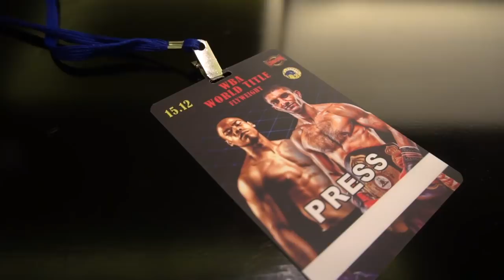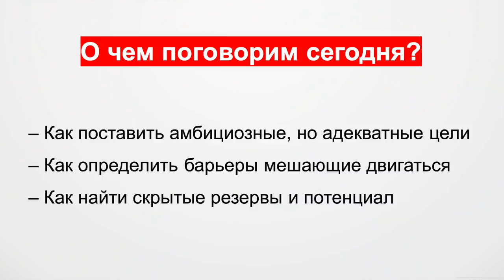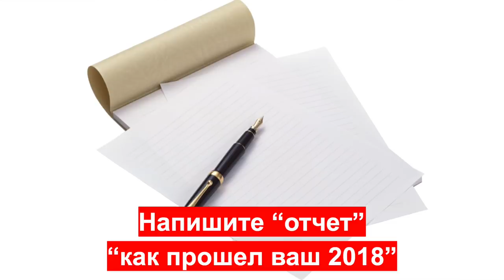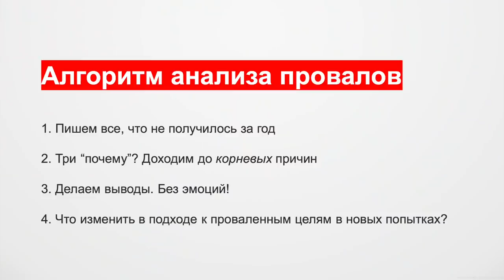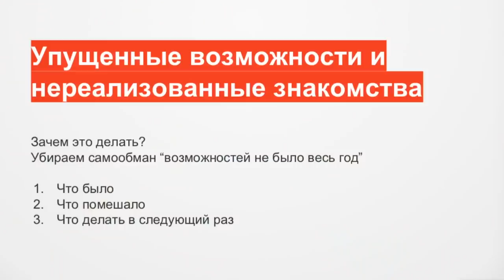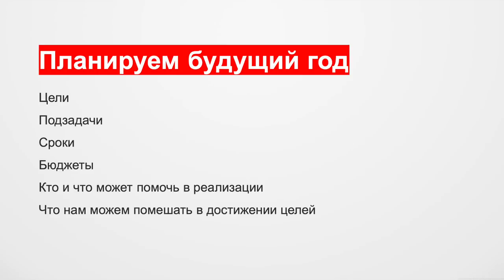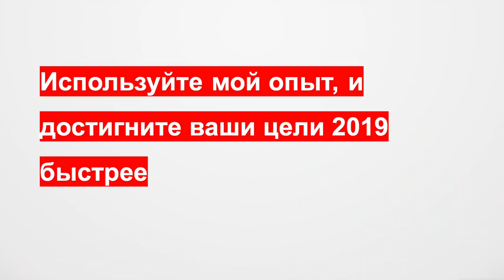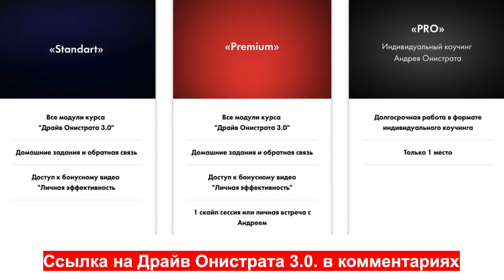Как подвести итоги года? Цели на следующий год. Фокус на результат | Бегущий Банкир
Как подвести итоги. Цели на следующий год. Фокус на результат | Бегущий Банкир